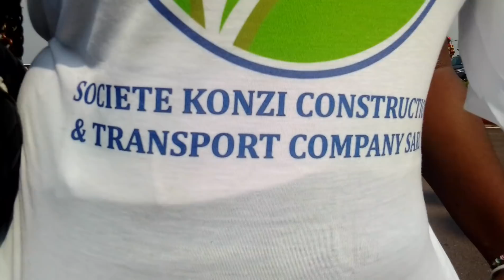Urgent : retour caporal murumba mbaliyosombo bitumba na Chaka kongo